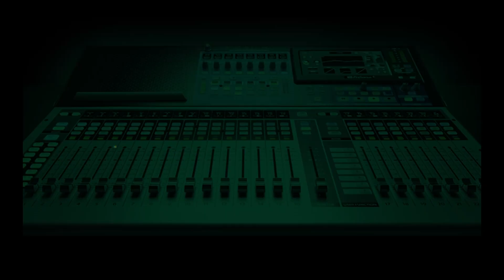Manchester United was not “Sensational” with their play - Tony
Following Manchester United’s victory against Crystal Palace at Old Trafford, Femi & the Gang analyzed the possibilities on how this win could shape the team moving forward with Ralf Rangnick.

According to Tony(Devoice), the win will be a huge effect on the team coming from the victory over Arsenal. " it is important for them to build from here because Man United was not  really “sensational” with their play.